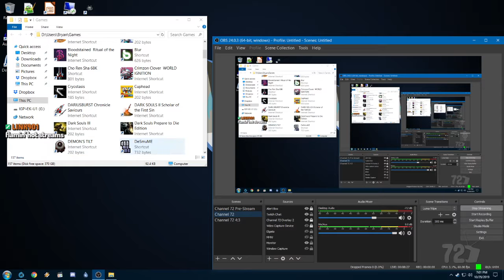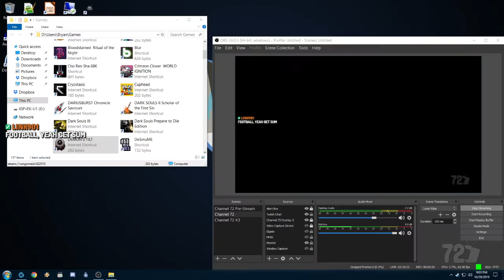[Turndawg] Demon's Tilt